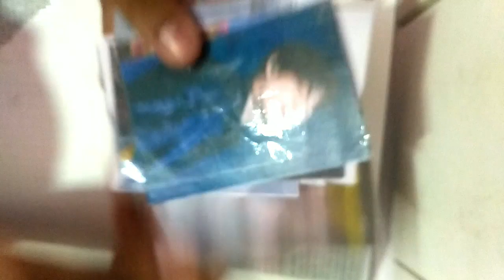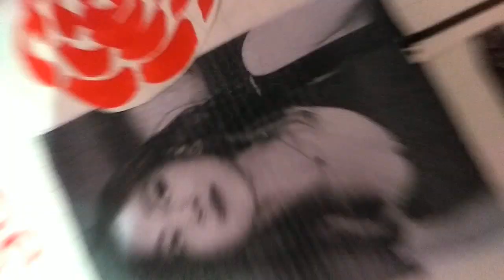Blackpink Rosé journal❤️